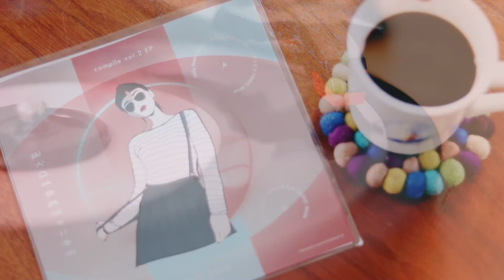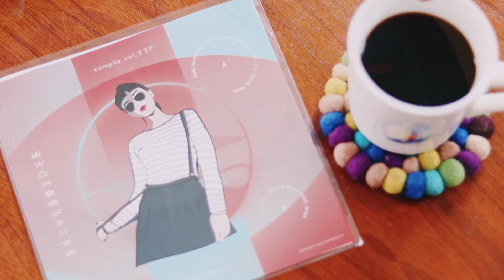せもたれ kojikoji vinyl.